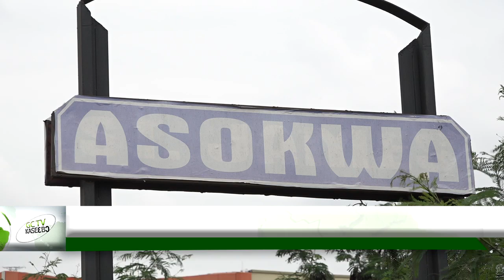1ST MMDCE NOMINEE IN ASHANTI CONFIRMED AT ASOKWA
By Nicholas Osei-Wusu, Asokwa
The Asokwa Municipal Assembly has voted to confirm the President's nominee as the Municipal Chief Executive, Akwanuasa Gyimah.
Mr. Akwanuasah Gyima polled all the 18 votes cast translating into a 100 percent.
He is the 1st of the 43 persons nominated by President Akufo-Addo last Sunday for consideration of the various Metropolitan, Municipal and District Assemblies in the Ashanti region.
Mr. Akwanuasah Gyima, an Enterpreneure by profession, served as the first ever Municipal Chief Executive since the Asokwa Municipality was upgraded into an autonomous administrative district from its previous status as a Sub Metro under the Kumasi Metropolis.
 In that position, he served for only two terms.
At the Assembly Meeting at Asokwa today/yesterday to confirm his nomination were the traditional leaders led by the Asokwahene, Nana Fe-Bamoah, the Asokwa MP, Madam Patricia Appiagyei, Ashanti Regional Communications Director of the NPP, Akwasi Kyei, all the 18 elected and Appointed Assembly Members, staff of the Assembly, NPP faithful and a cross section of the public.
The voting process was supervised by a team of officials from the Asokwa Municipal Elections office led by the Municipal Elections Officer, Madam Rosemary Agyei Twumasi who officially declared the results and formally introduce the new MCE to the people.
In his victory speech, the new Asokwa Municipal Chief Executive, Mr. Akwanuasah Gyimah, thanked particularly the chiefs and the Assembly Members for reposing confidence in his leadership capabilities to continue serving the people of the Municipality. He called for total support of all to enable him bring development to the Municipality.

Watch video for details...